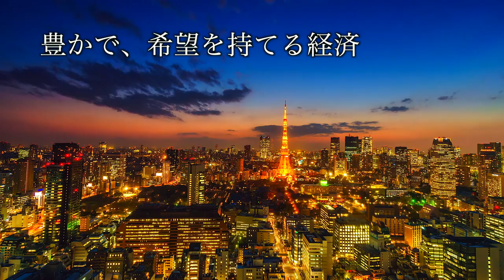希望の党 東京6区 うえまつ恵美子 「ひらけ、希望！」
希望の党 東京6区 うえまつ恵美子（植松恵美子）のご紹介動画です。